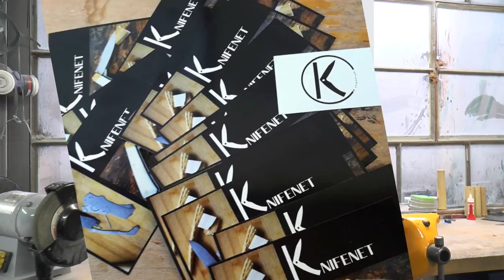Agathe Canteloube, apprentie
Agathe apprentie chez Roland Lanier à Thiers est co-fondatrice de l'association Knifenet qui cherche à créer un lien entre tout les apprentis en coutellerie de Thiers et ...du monde une belle vision de la nouvelle génération coutelière.